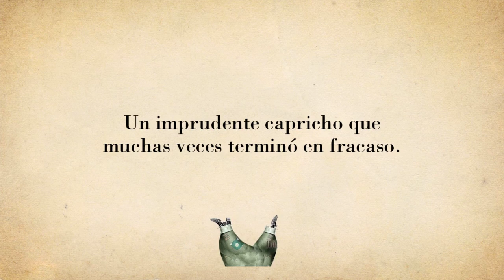Book trailer de El diario del Capitán Arsenio, de Pablo Bernasconi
El libro El diario del Capitán Arsenio, de Pablo Bernasconi se reedita en tapa dura bajo el sello Sudamericana.

Volar, uno de los anhelos más antiguos que se conoce, ha inspirado cientos de creaciones fantásticas. Desde Dédalo, el arquitecto griego, hasta los exitosos hermanos Wright, la historia vio pasar innumerables aventureros cuyo único y peligroso deseo fue acompañar el vuelo de las aves. Un imprudente capricho que muchas veces terminó en fracaso.
Científicos, filósofos, doctores, pero por sobre todo locos, pueblan esa extensa galería de precursores de la aviación. Cada uno hizo su aporte, a veces acertado, a veces no tanto. Ésta es la historia de uno de ellos.
Disponible en todas las librerías del país.